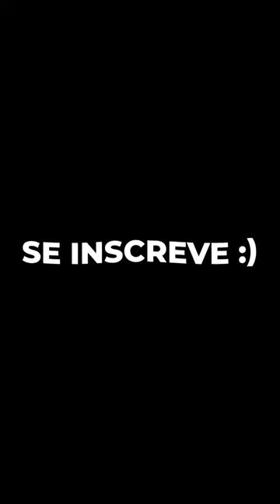Vai Começar o Duduverso 🫠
Dudu joga
Lembrando que todos os vídeos do DUDUBetero são

📌 Vídeos todos os dias as ⏰ 11:15 ⏰